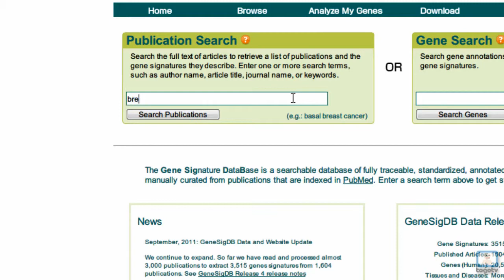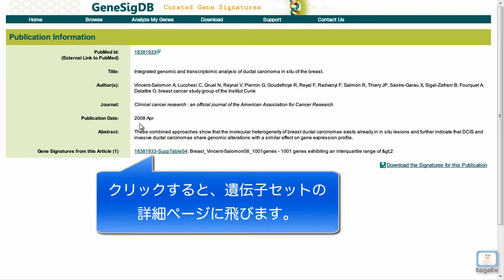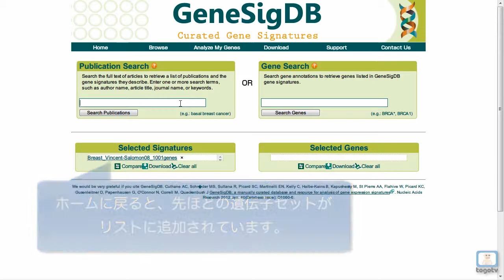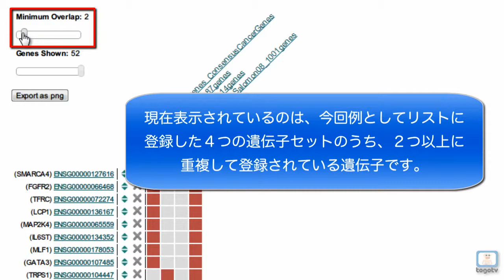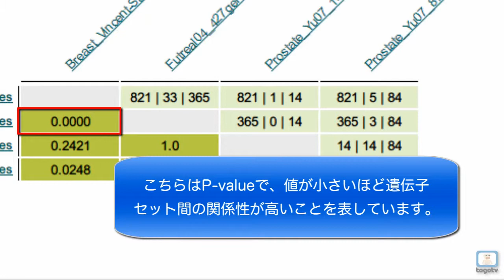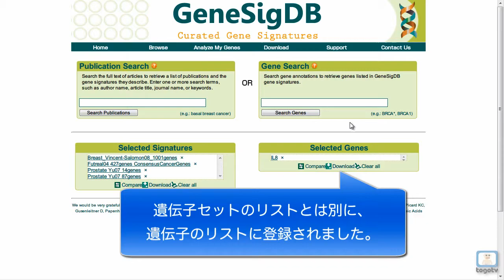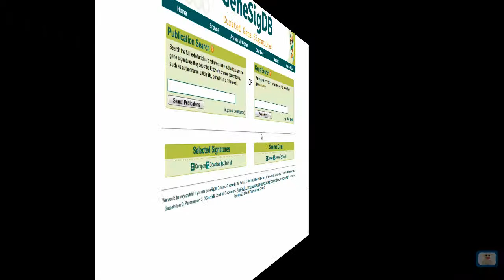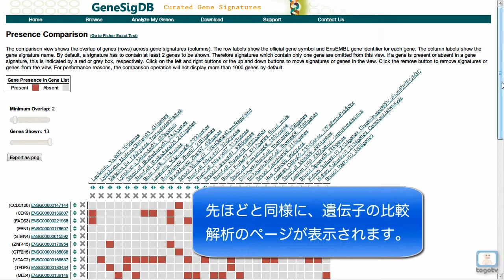GeneSigDBを使って ある生命現象を特徴づける遺伝子セットを検索・比較する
GeneSigDBはPubMedに登録されている論文の中から、ある生命現象を特徴づける遺伝子セット(gene signatures)を手動で抽出し整理したデータベースです。登録されているデータは、ヒト、マウス、ラットの、主にがん、肺疾患、発生や幹細胞分化の論文を元にしています。

論文名、遺伝子名あるいはEnsembl IDから遺伝子セットを検索することができます。また、これらの遺伝子セットを比較して、重複している遺伝子を探したり、遺伝子セット間の関連度を解析することができます。解析にはフィッシャーの正確確率検定（超幾何分布）を用いています。